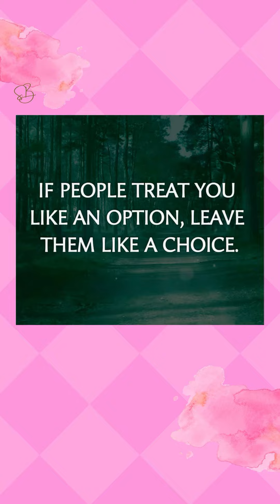If People Treat You Like An Option…..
If you hate people playing games with your emotions, it's time to make a powerful change. This video is for you!